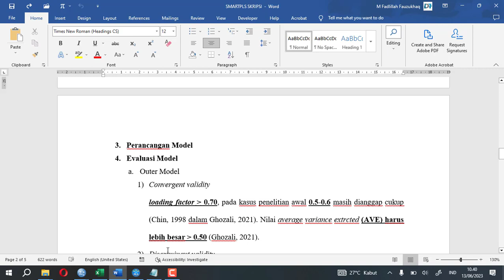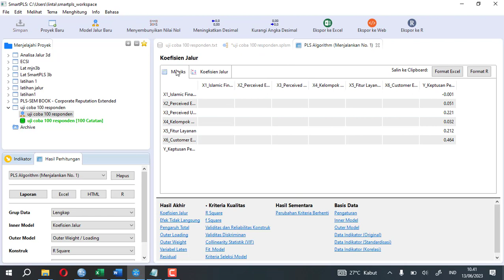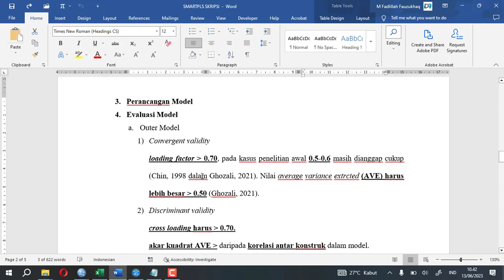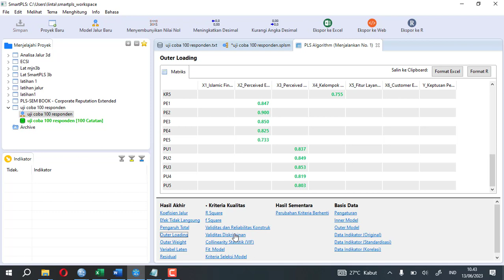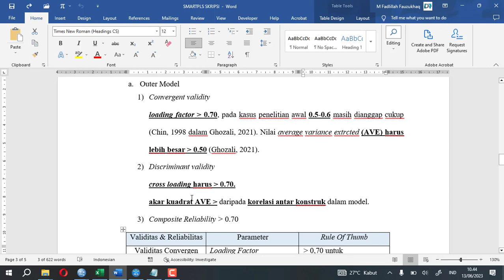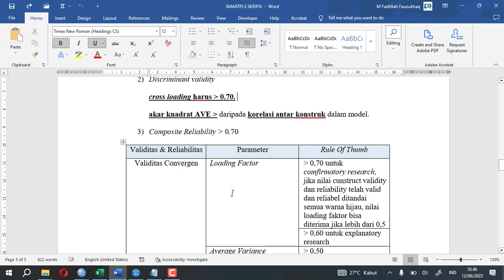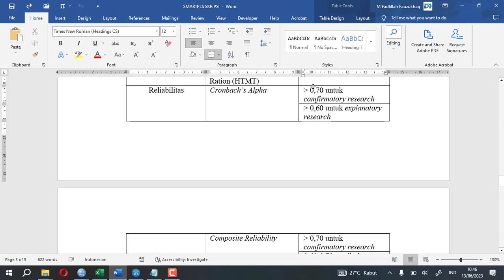2 Evaluasi Outer Model di SmartPLS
Video ini menjelaskan tentang cara membuat Evaluasi Outer Model di SmartPLS

Kontributor : Septia Tri Handayani
Pembimbing  : M. Fadlillah Fauzukhaq